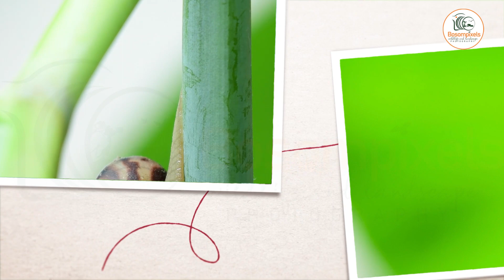Bosompixels Photography: Slowly, Softly and Gently, the Snail attends to its routine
Relieve the stress of everyday hustle by reviewing the the antiques of the Giant African Snail. Slowly, Softly and Gently, it attends to its daily routine